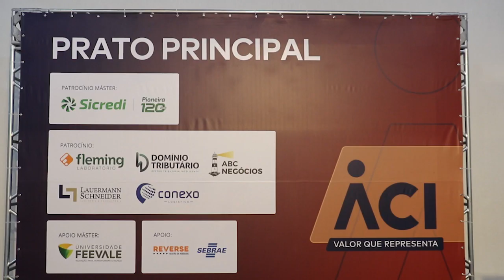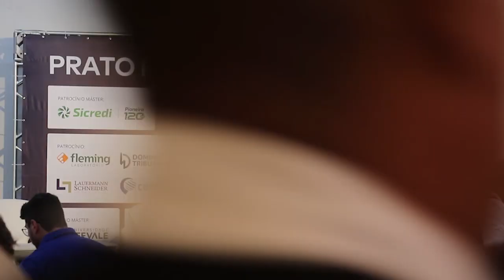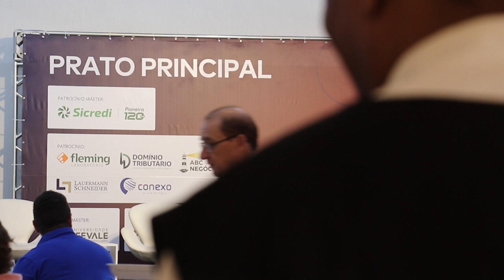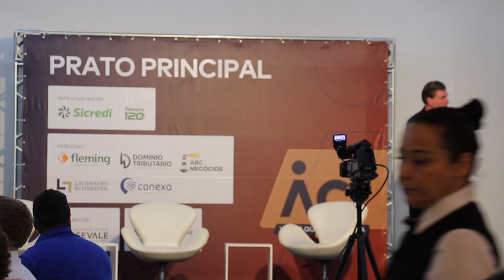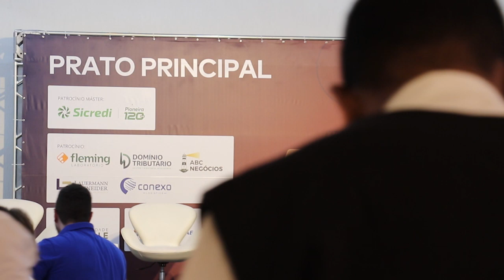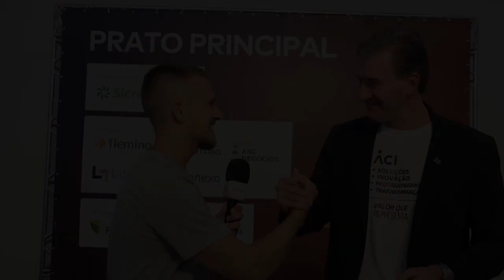Prato Principal ACI Mês da Mulher Acontece na Vale TV